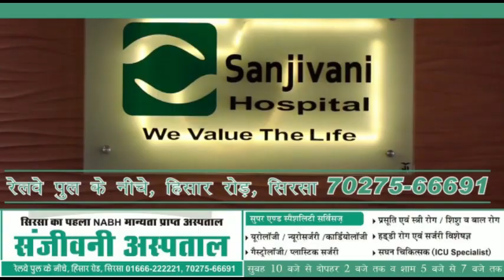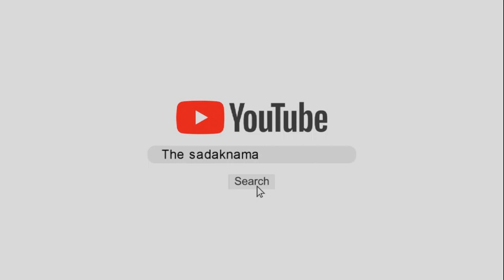सोनाली फोगाट का यूटर्न, मैंने किसानों को नहीं उन लड़को को लफंगा-दारुबाज कहा! जिन्होंने तोड़फोड़ की!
हरियाणा के हिसार में भाजपा नेत्री सोनाली फोगाट ने आज प्रेस कॉन्फ्रेंस में कहा किसानों का सम्मान, मैंने किसानों को नहीं, उन लड़कों को लफ़ंगा और दारुबाज कहा, जिन्होंने तोड़फोड़ की, भाजपा की मीटिंग जारी रहेगी, मैंने किसी किसान का अपमान नहीं किया, मैंने उन लड़कों को कहा है जिन्होंने भारत माता की फोटो को तोडा, देखिये क्या बोली भाजपा नेत्री सोनाली फोगाट